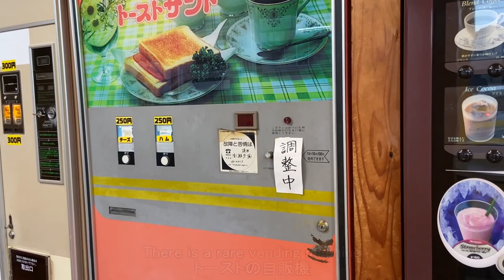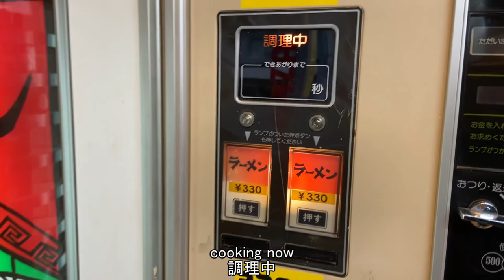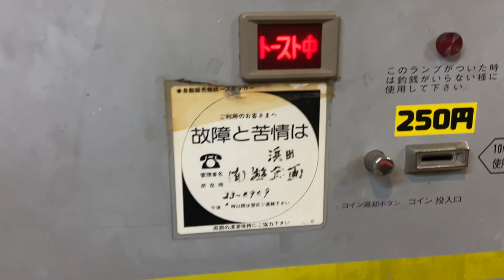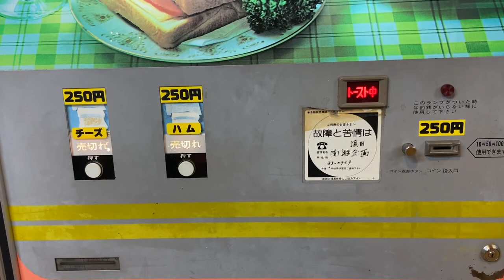Go to Retro Vending Machine Shop!! : Let's eat Bread Toast, Noodles, Kochi Japan Vlog [Street View]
Street View. ASMR
Location: Kochi City, Kochi

Go to see a retro vending machine shop in Kochi. I found a tosoto sand vending machine and a ramen vending machine there.
I was curious and decided to buy

日本語
 【トーストサンド自販機】珍しいレトロな自販機が置いてあるお店へ。ノスタルジーを感じよう（プレイプラン）, Kochi Japan Vlog ASMR【高知市(高知県)】【ストリートビュー】

西日本の高知県にある自販機コーナー「プレイプラン」。そこで私はトーストサンド自販機やうどんそば自販機といった大変レアなレトロ自販機を発見する。
これは買わねばと思い自販機にお金を投入。料理を楽しむ

00:00~  Kochi North Circular Line~
03:12~ Let's buy food "Rare Vending Machine"
04:31~ Next day: Toast Vending Machine